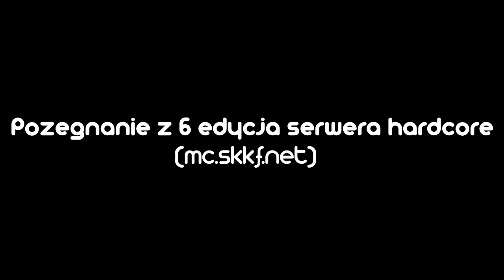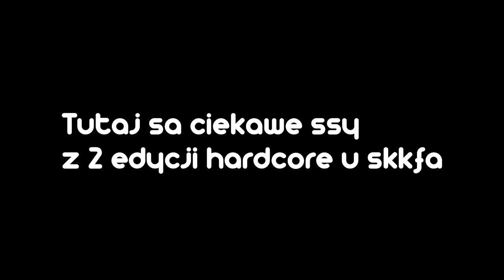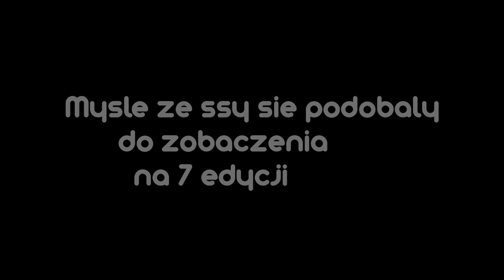Hardcore Z XEREM mc.skkf.net #15 - Pożegnanie z 6 edycja serwera hardcore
Do zobaczenia na 7 edycji :D

MUZYKA:
Dope Arcade by Ascension (MitiS Remix)